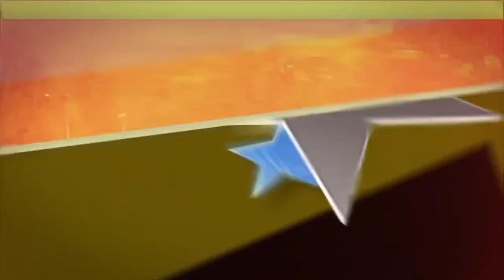wwe 2k23 mrjimmie vs Scorpion